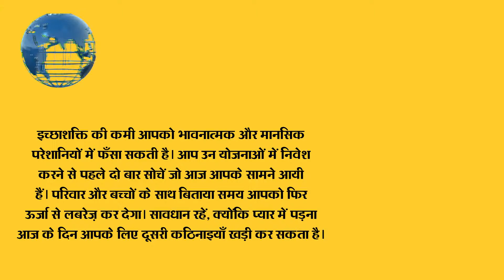सिंह राशिफल 28 जून, गुरुवार, एस्ट्रोलॉजी इन हिंदी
एस्ट्रोलॉजी इन हिंदी